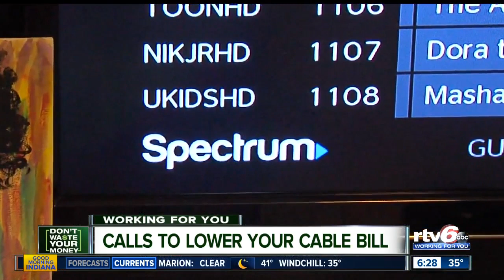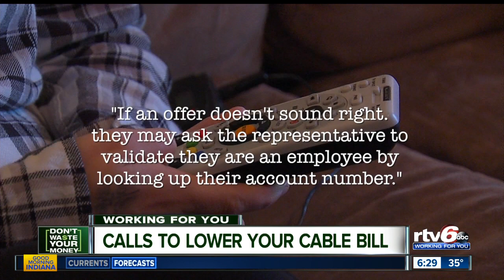Scam Alert: Calls to lower your cable bill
A woman received a call from her cable provider 'Spectrum' offering to lower her cable bill — at least that's what she thought.